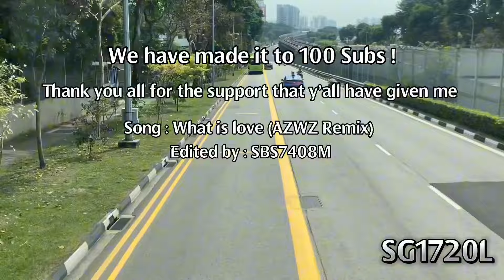100 Subs Special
The SG1720L channel has reached 100 Subs recently, to commemorate this occasion, I made a a showcase of the channels main content, buses and trains. Thank you for making this possible!

All footage filmed by SG1720L, SBS7408M